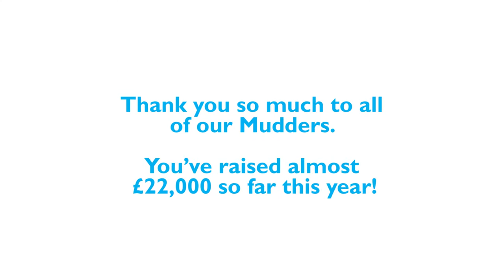Tough Mudder 2016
A huge thank you to all of our Mudders who made it through the blood, sweat, tears and the mud! They ran almost 1300 miles, completed 2000 obstacles and raised almost £22,000 so far this year!

Details for the 2017 Tough Mudder events soon to be announced.

© Copyright Roy Castle Lung Cancer Foundation 2016